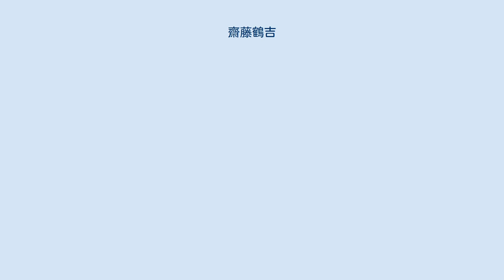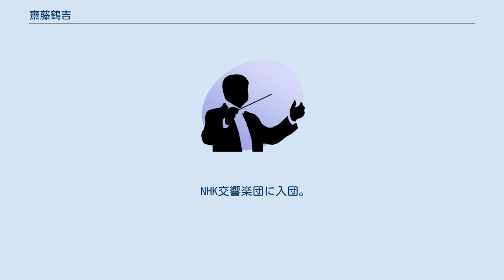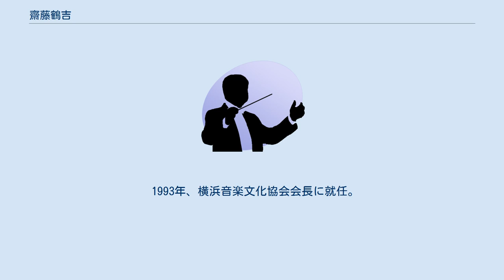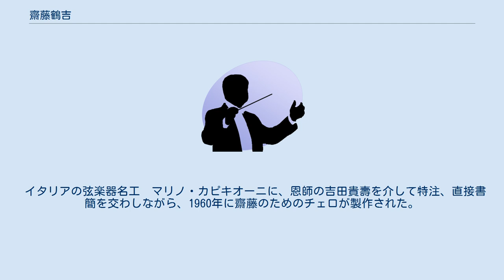齋藤鶴吉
齋藤 鶴吉（さいとうつるきち、1933年1月 - ）は日本のチェロ奏者（チェリスト）、音楽家、音楽活動家。
NHK交響楽団団友、横浜室内楽協会代表、横浜音楽文化協会特別顧問。
妻は横浜市助役を務めた齋藤龍。
 東京に三兄弟の末子として生まれる。
長野県大町高等学校を卒業。
 9歳年長の次兄で作曲家の筆名斎藤高順（本名齋藤孝順） の影響でチェロを始め、堀内静雄、広田幸夫、吉田貴壽、小沢弘に師事。
 1957年に東京芸術大学音楽学部器楽科を卒業。
海野義雄らと、アカデミー弦楽四重奏団を結成。
絶大な人気を博し全国で華々しい演奏活動を行う。
 1958年、東京芸術大学音楽学部音楽専攻科修了。
旧姓渡邊龍と結婚。
横浜市磯子区に居住を始める。
 NHK交響楽団に入団。
併行して、アルス弦楽四重奏団、オルビス弦楽四重奏団、古典音楽協会、のチェリストとして活動。
 1978年、地元横浜に根ざした演奏活動を志向し、植村泰一、齋藤龍と　横浜室内楽協会を設立する。
「横浜室内楽シリーズ」横浜美術館に於ける「東西の風シリーズ」など33回のコンサートに対し、1991年に、第40回　横浜文化賞を横浜室内楽協会として受賞した。
 プロデュースと演奏において、1980年頃から2000年頃にかけて、横浜市磯子区主催「N響メンバーによる磯子コンサート」全20回、NHK横浜放送局「NHK横浜室内楽」のプロデュースと演奏、近郊都市や地域における「N響メンバーによるコンサート」のために、地域での活動をおこなった。
 1988年、横浜音楽文化協会を設立。
初代会長に山田一雄を迎える。
 1989年、NHK交響楽団を定年（55歳）で退職。
 1993年、横浜音楽文化協会会長に就任。
「ヨコハマ・ワーグナー祭」「よこはまマリンコンサート」など継続事業の基礎をつくる。
 昭和音楽大学、尚美学園大学　及び　尚美ミュージックカレッジ専門学校　の前身「尚美高等音楽学院」「尚美音楽短期大学」「東京コンセルヴァトアール尚美」「尚美学園短期大学」「専門学校 東京コンセルヴァトアール尚美」「専門学校東京ミュージック＆メディアアーツ尚美」講師を務めた。
 このほか、全日本高等学校吹奏楽大会in横浜（第1回 - 第6回）や、東京国際ギターコンクール、日本ハープコンクールの審査員（ハープコンクールについては審査委員長も）を務めた。
 イタリアの弦楽器名工　マリノ・カピキオーニに、恩師の吉田貴壽を介して特注、直接書簡を交わしながら、1960年に齋藤のためのチェロが製作された。